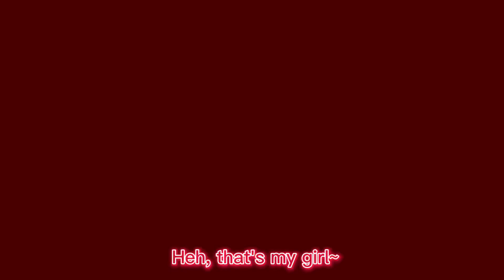Lillian and Luminare sad edit 6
Queen Floral, Princess Lillian and Princess Luminare: Me